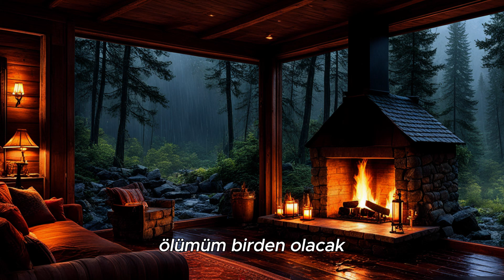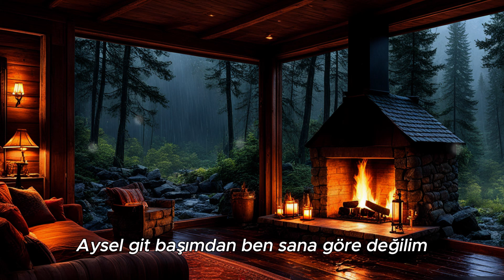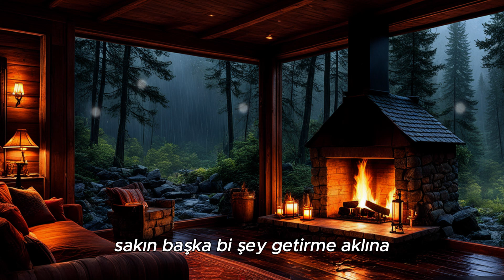Attila İlhan'ın 'Aysel Git Başımdan'" şiir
Sözler :
Aysel git başımdan ben sana göre değilim
ölümüm birden olacak seziyorum
hem kötüyüm karanlığım biraz çirkinim

Aysel git başımdan istemiyorum
benim yağmurumda gezinemezsin üşürsün
dağıtır gecelerim sarışınlığını
uykularımı uyusan nasıl korkarsın
hiçbir dakikamı yaşayamazsın

benim için kirletme aydınlığını
ıslığımı denesen hemen düşürürsün
gözlerim hızlandırır tenhalığını

Yanlış şehirlere götürür trenlerim
ya ölmek ustalığını kazanırsın
ya korku biriktirmek yetisini
acıların iyice bol gelir sana
sevinçlerim bir türlü tutmaz sevincini

Aysel git başımdan seni seviyorum